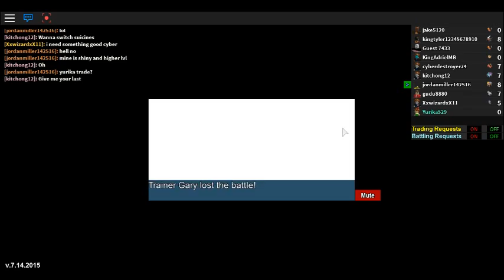ROBLOX | Project:Pokemon Part 4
#4 POKEMON!!